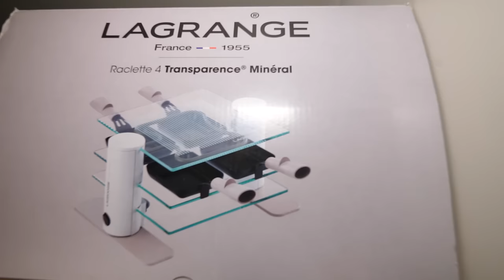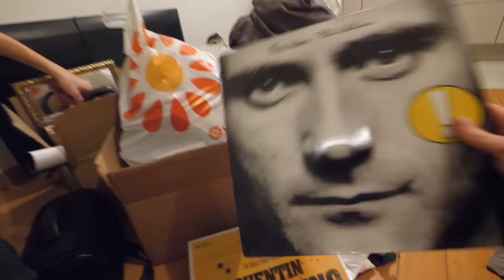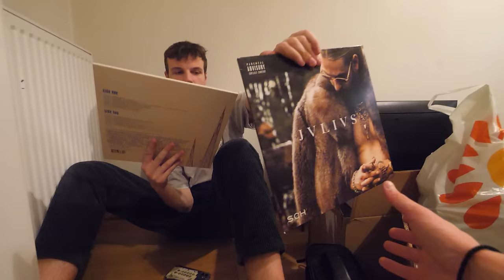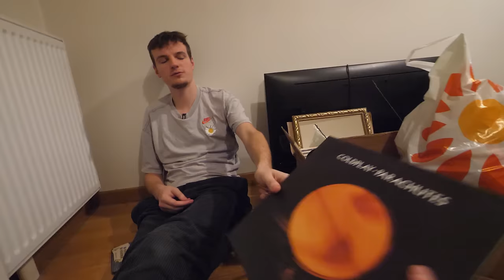Lucas Studio & Brieux découvrent mon NOUVEL appartement !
Salut la team, aujourd'hui je fais découvrir mon nouvel appartement à mes 2 frérots Lucas & Brieux.
On repart pour un arc vlog sur ma chaine, n'hésitez pas à me dire si vous aimez ce genre de format en commentaire !

Bon visionnage mes chouquettes !